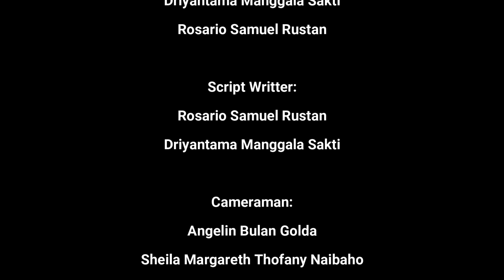Basic English vs Advance English